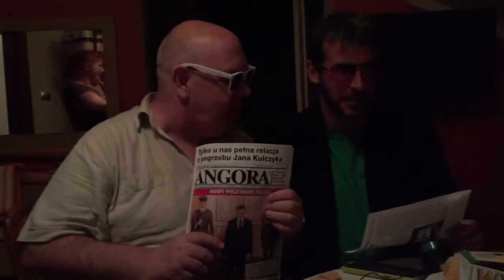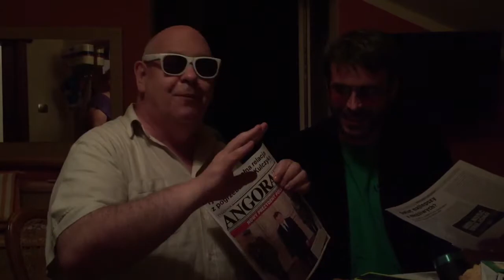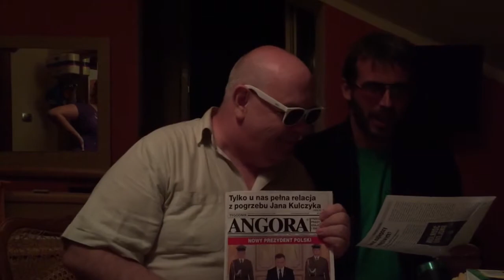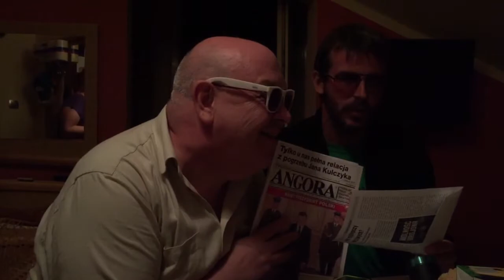Rewalska piosenka o zoomie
Kadra (a konkretnie p. Jacek i p. Marek) nagrywają przebój. Chyba wszyscy go znają... Tylko, czy w takiej wersji? ;) PS Raczyliśmy się tylko i wyłącznie herbata i kawą :)